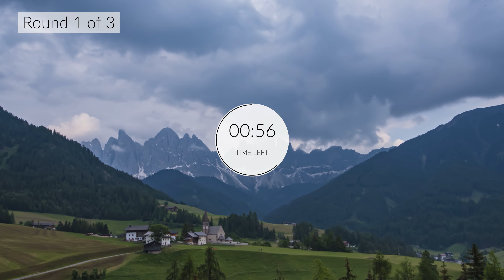WIM HOF Guided Breathing Meditation - 40 Breaths 3 Rounds Normal Pace No Voice No Music To 3:00min